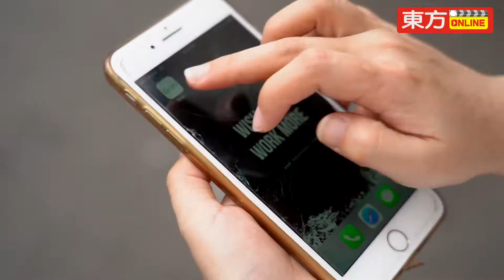迷你剧场：2020年严厉执法 后座乘客必系安全带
交通部将于明年强制轿车及长途巴士后座乘客系上安全带，但是这项安全措施民众未必买单！

「公共交通乘客违法，却由司机承担，不公平！」、「一家六口乘坐五人车应该怎么办？」、「旧车后座没有安全带！」等等的反对声浪之中，依然有部分民众坚持安全至上，并对此政策表示支持。

你的看法又是什么呢？